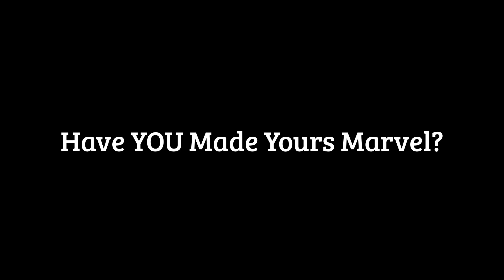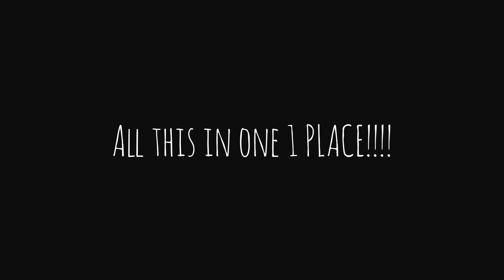UCPN is HERE!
Visit the GREATEST Podcast Network on the web, a podcast for everyone! and check out our parent company